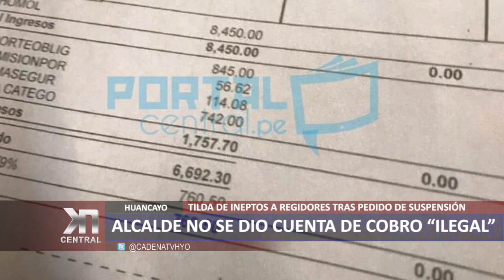ALCALDE NO SE DIO CUENTA DE "COBRO ILEGAL"